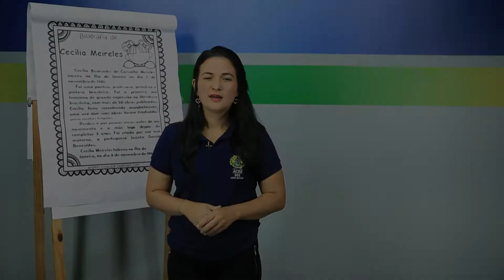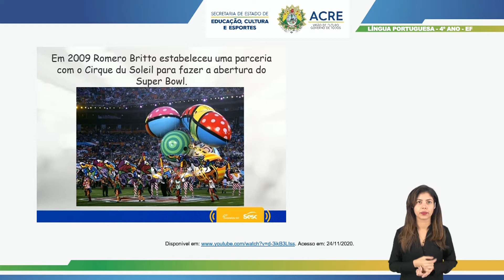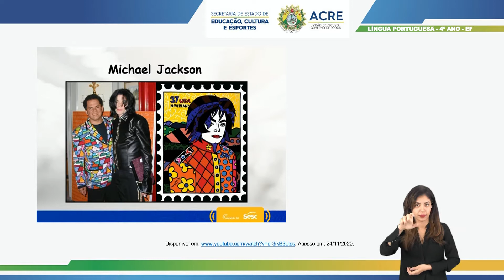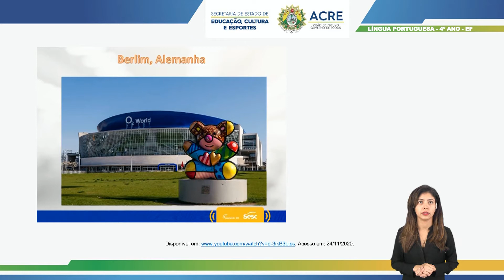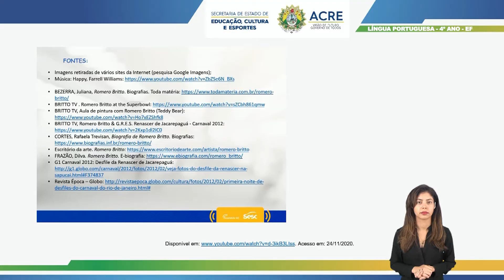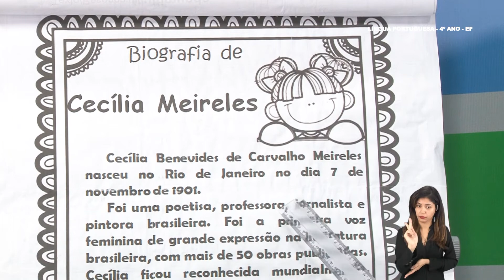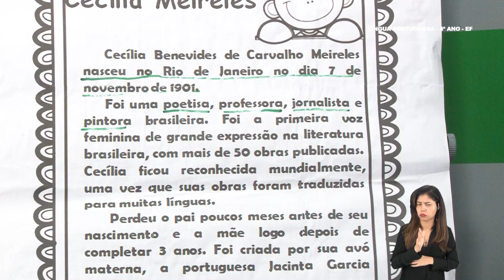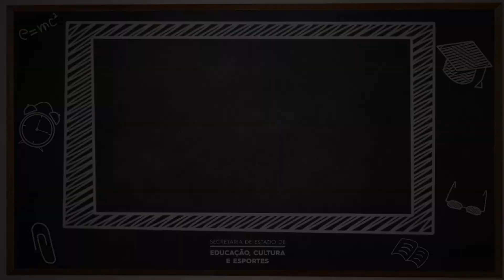4º Ano - Língua Portuguesa - Aula 47 - Estudo do Texto: Biografia - Parte 2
4º Ano do Ensino Fundamental - Anos Iniciais.
Aula 47 de Língua Portuguesa.
Tema: Estudo do Texto: Biografia - Parte 2.
Professora: Dely.